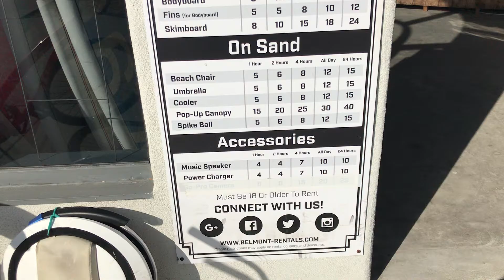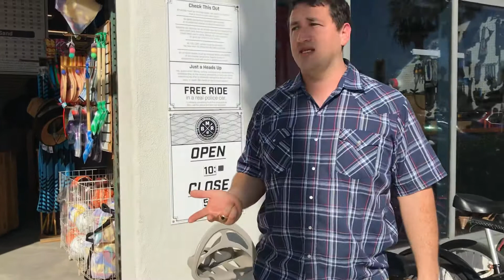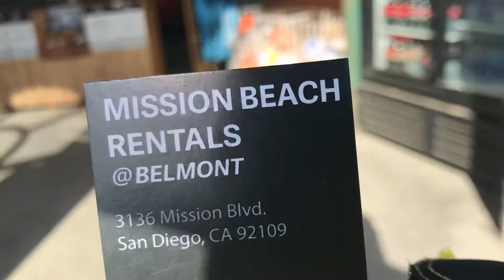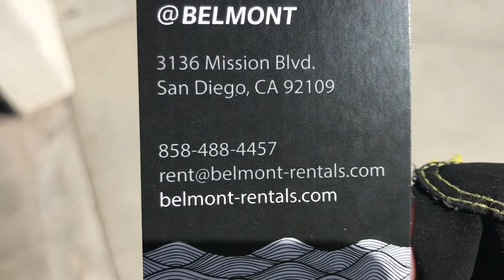手ぶらで旅、現地でレンタル,ミッションビーチレンタルサンディエゴカリフォルニア快調快調Camp Lo1usa1japan